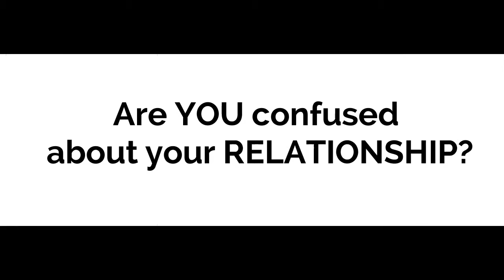What does it really take to make a marriage work with my wife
What does it really take to make a marriage work with my wife? Marriage is important just a business partner. The language of love is important and understanding has a big role in a relationship.

Relationships take work, a lot of work and if you want to live a happy, beautiful and loving life next to your partner, you will both commit to making your marriage work. Give up all your unrealistic expectation about marriage being this beautiful box full of all the things you have always longed for and see marriage for what it truly is – an empty box where you and your partner MUST put all the things you want to take out. Accept that if you want to have love in your marriage, you have to put it there. If you want to have happiness, passion, intimacy, companionship, trust in your marriage, you have to put it there. Gary is just one example, he might own his own business and an author but he talks about his relationship with his kids and wife. Every relationship has a cycle but the truth is how strong you are as a person.

After doing full time I wanted to share with you a little more about what I learned in terms what is like being a strong woman and it could be very challenging dating someone who is strong in a relationship as female.

❤ Video's every TUES / THUR (6 AM PST ) ❤ S U B S C R I B E ❤